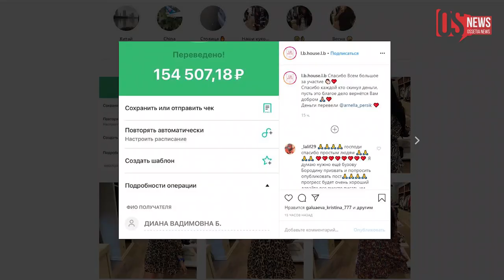В Северной Осетии продолжают собирать деньги на лечение Арнеллы Персаевой